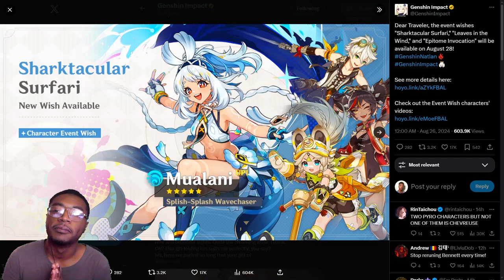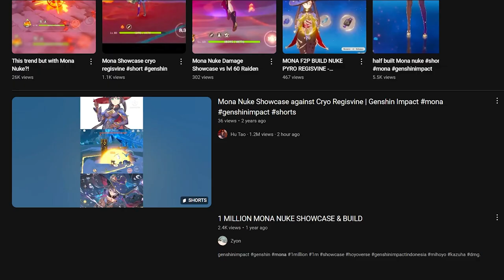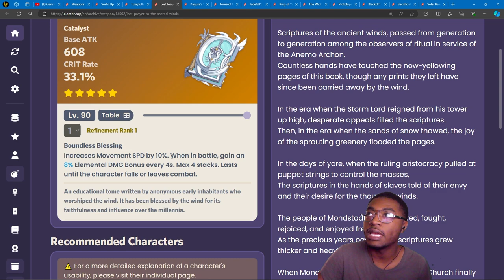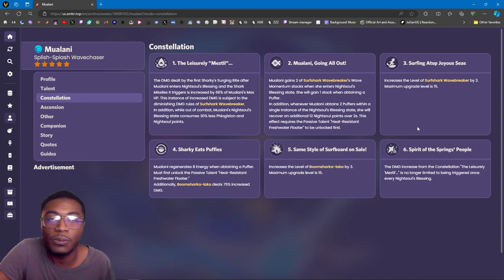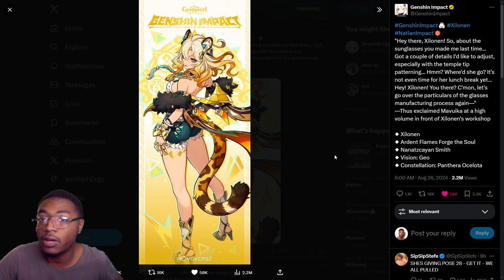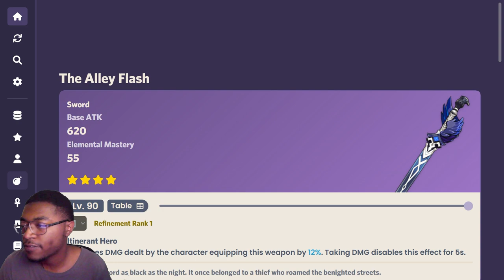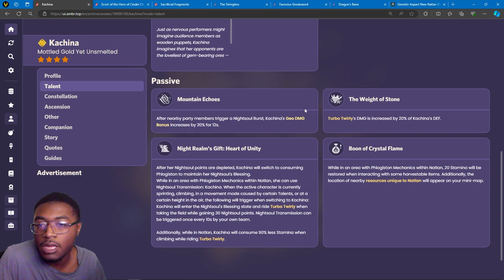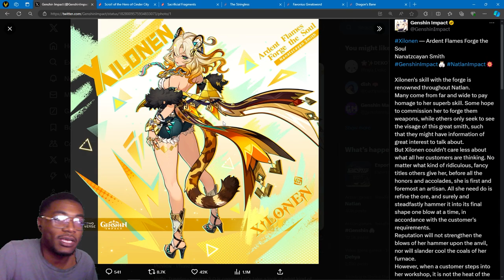NALTAN's FIRST BANNER! | 5.0 Banner Review | Mualani, Kachina & Kazuha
0:00 Intro
0:10 5.0 Banner Characters
1:46 Don't Forget Free 5 Star Selector
2:32 Weapon Banner
4:40 What does Mualani Do?
5:50 Mualani Example w/ Yelan
6:56 Very Few Pyro Applicators
8:56 Mualani has ALOT OF CRIT RATE
10:30 Mualani's Artifact Alternatives
11:06 Mualani's Weapon Options
17:28 Mualani Talent Priority
17:48 Mualani Constellations
20:45 Is She Worth It?
20:25 DPS come and go
22:07 Kazuha Glazing
23:43 How to Build Kazuha
24:57 Kazuha's Weapon Options
26:16 Kazuha Talent Priority
27:06 Kazuha's Constellations
28:08 Bennett Forever
28:36 Bennett Advice & Build
29:29 Bennett's Weapon Options
30:31 Keep Instructor Pieces & Bennett Artifacts
32:02 Bennett Constellations
32:45 The Most Controversial Constellation
34:01 Bennett Talent Priority
34:23 Xinyan (I'm Sorry)
36:36 Kachina
37:01 Synergy with Chiori
37:48 Kachina Passives
38:20 Kachina's Constellations
40:55 Kachina Thoughts
41:13 Kachina Weapon Options
42:41 Artifact Sets for Kachina
44:04 Overview on Kachina
44:29 Conclusion
45:08 Outro